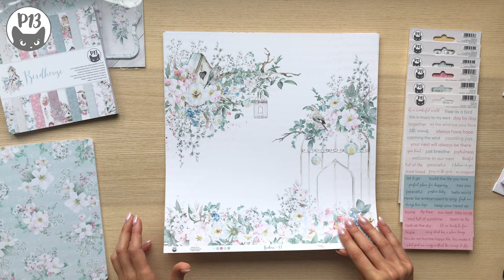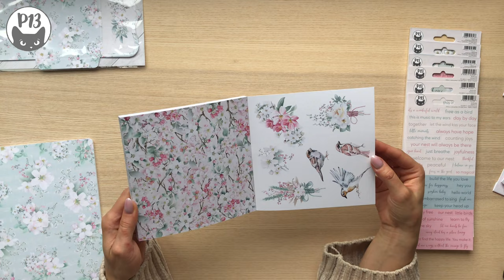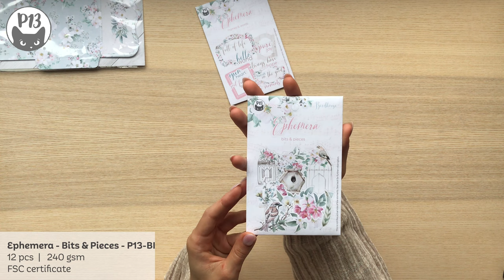Birdhause | P13 - collection presentation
We present our newest "Birdhouse" collection. In it you will find beautiful floral compositions and base sheets perfect for creating a variety of works. The richly decorated sheets and accessories will be perfect for wedding projects, for various occasions and in the theme of Bible Journaling.